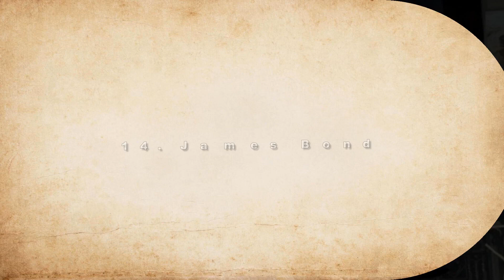James Bond Series (2006 - 2015) Cast From Oldest To Youngest 2024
✿  James Bond is a fictional character created by the novelist Ian Fleming in 1953. Bond is a British secret agent working for MI6 who also answers to his codename, 007. He has been portrayed on film by the actors Sean Connery, David Niven, George Lazenby, Roger Moore, Timothy Dalton, Pierce Brosnan and Daniel Craig, in twenty-seven productions. All the films but two were made by Eon Productions, which now holds the adaptation rights to all of Fleming's Bond novels.

In 1961 the producers Albert R. Broccoli and Harry Saltzman joined forces to purchase the filming rights to Fleming's novels. They founded Eon Productions and, with financial backing by United Artists, produced Dr. No, directed by Terence Young and featuring Connery as Bond. Following Dr. No's release in 1962, Broccoli and Saltzman created the holding company Danjaq to ensure future productions in the James Bond film series. The series currently encompasses twenty-four films, with the most recent, Spectre, released in October 2015. With a combined gross of nearly $7 billion to date, the films produced by Eon constitute the fourth-highest-grossing film series, behind the Marvel Cinematic Universe, Star Wars and Wizarding World films. Accounting for the effects of inflation, the Bond films have amassed over $14 billion at current prices. The films have won five Academy Awards: for Sound Effects (now Sound Editing) in Goldfinger (at the 37th Awards), to John Stears for Visual Effects in Thunderball (at the 38th Awards), to Per Hallberg and Karen Baker Landers for Sound Editing, to Adele and Paul Epworth for Original Song in Skyfall (at the 85th Awards) and to Sam Smith and Jimmy Napes for Original Song in Spectre (at the 88th Awards). Several of the songs produced for the films have been nominated for Academy Awards for Original Song, including Paul McCartney's "Live and Let Die", Carly Simon's "Nobody Does It Better" and Sheena Easton's "For Your Eyes Only". In 1982 Albert R. Broccoli received the Irving G. Thalberg Memorial Award.

List Of James Bond Series From 2006 To 2015
- Quantum of Solace (2008)
- Skyfall (2012)
- Spectre (2015)

►”My channel name” and all the videos of this channel “ don’t tent to kids “ follow definition in 16 C.F.R. § 312.2 of Children's Online Privacy Protection Rule don’t tent to children under 13 years old. We and the owners, age